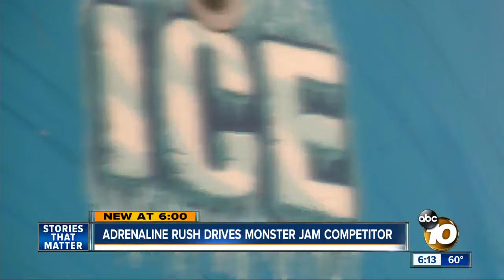Adrenaline rush drives Monster Jam competitor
Monster Jam competitors are preparing to hit the stage at Petco Park. One of the drivers, Cynthia Gauthier, says it’s the best job in the world.